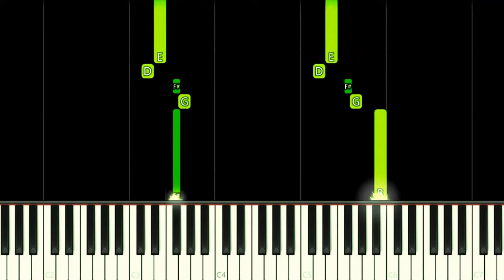ENDING THEME | Miraculous Season 4 - EASY Piano Tutorial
How to play Ending Credits Theme Song from Miraculous Ladybug Season 4 on this EASY Piano Tutorial!
Como tocar a música tema dos créditos da Temporada 4 de Miraculous As Aventuras de Ladybug neste Tutorial FÁCIL de Piano!